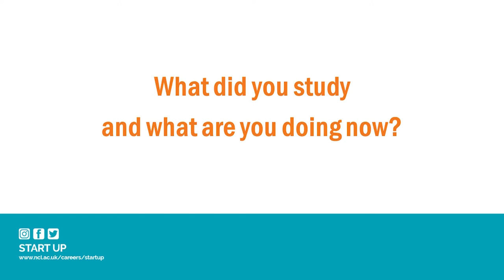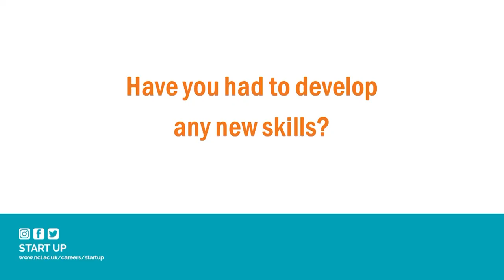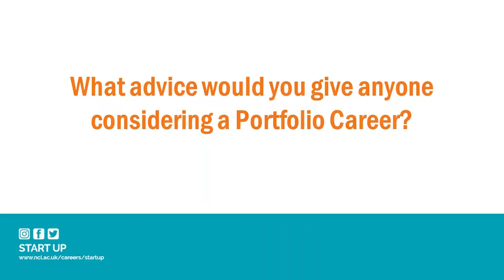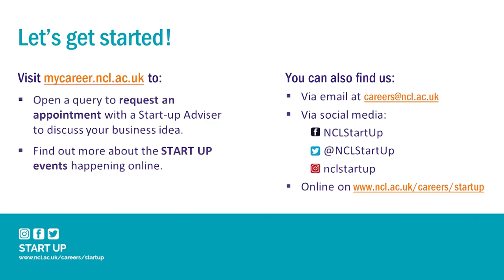Portfolio Career Q&A with artist Jed Buttress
Start-up Adviser Steve introduces you to Jed Buttress a Newcastle University graduate who is running a successful Portfolio Career as an art shop employee, artist, and company builder..

If you enjoyed this video and want to start a business or pursue an alternative career path, check out what START UP can do for you

// VIDEO CREDITS:
Music | "Sweet" by LiQWYD: